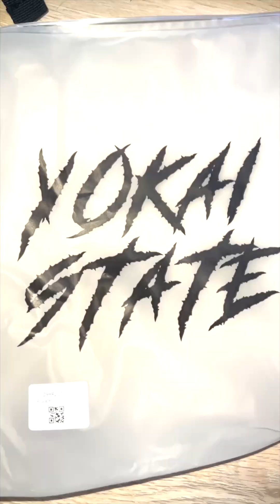Anime Shorts Mystery Box by Yokai State REVIEW!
Big shoutout to @yokaistate for these amazing anime gym shorts!

We ordered the anime shorts mystery box Yokai State is currently offering for 90$ (which contains 4 different pairs of their high quality anime workout shorts).

These were by far the best online clothing purchase that I have ever made. The website describes the shorts very accurately and I have already gotten compliments on both pairs I kept when wearing them to the gym.

I will definitely be purchasing more shorts from Yokai State in the near future.

I will provide a link below to anyone interested in buying their products, you will not regret it!

Also, thank you Nick for splitting the shorts and filming this review with me :)